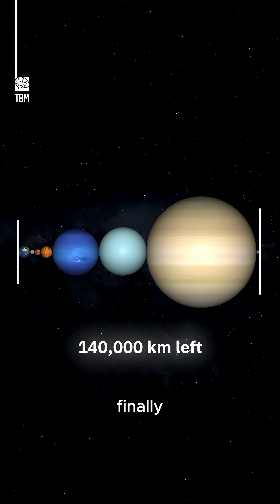How Far Is the Moon, Really?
We created this animation to show the real distance between Earth and the Moon — and it’s far more than you might think!